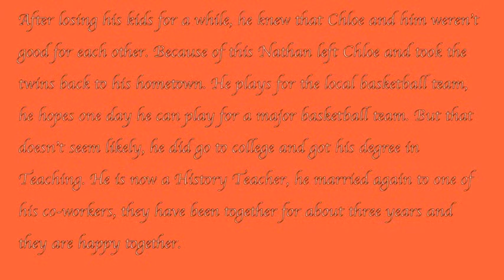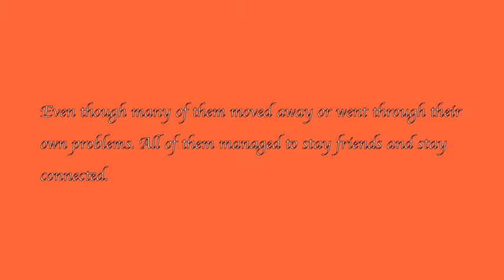Keeping It Together Epilogue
So I didn't have ideas for this series anymore and i didn't want to continue something if i didn't have many ideas for it. But I will have a spin off series with Ella and Davis, so look out for that. I also would like to thank MichaelaMariex for co-writing this series with me. :)